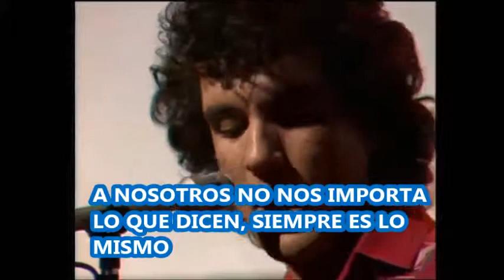COLD CHISEL MY BABY(1980)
COLD CHISEL - MY BABY grabacion de sonido administrado por WMG.ALL MUSIC,LYRICS AND ARTWORK ARE COPYRIGHT OF THE BAND AND THEIR RECORD LABEL.PHIL SMALL ESCRIBIO ESTE TEMA, UNO DE LOS INTEGRANTES STEVE PRESTWICH ,BATERISTA,YA HA FALLECIDO POR UN TUMOR EN SU CABEZA EN AUSTRALIA. TEMA MUY POPULAR DE LA BANDA DEL ALBUM EAST 1980